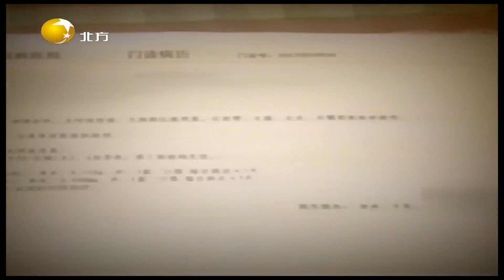由于沟通不顺畅，闫女士摔下楼梯的维权竟拖了一年丨情感面对面